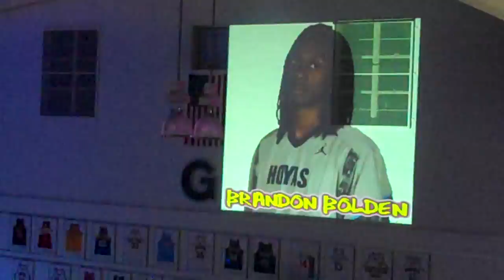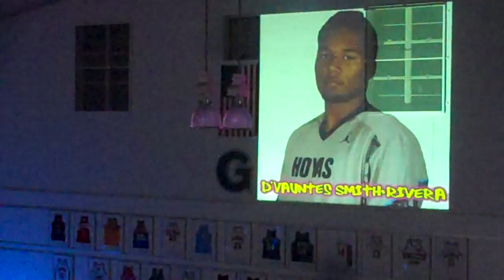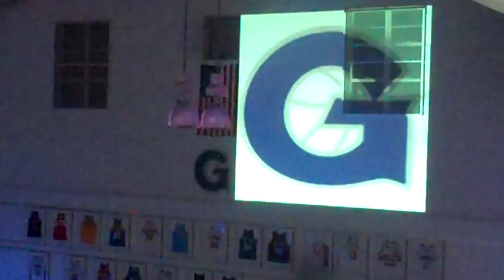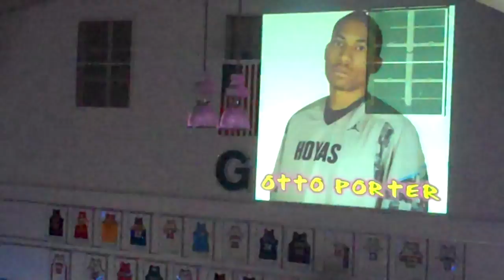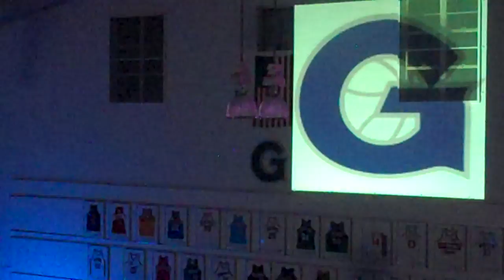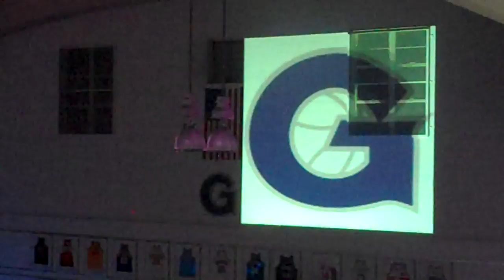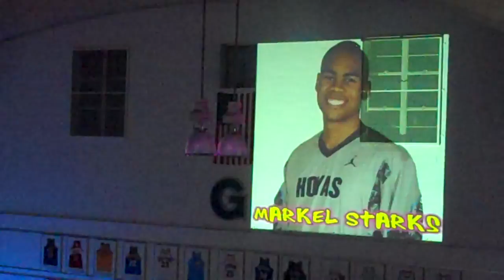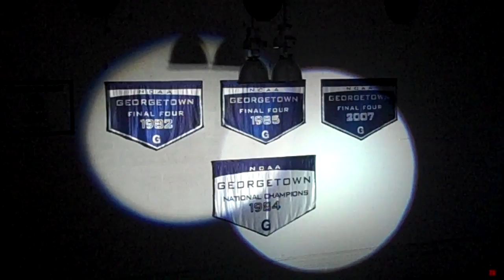Introducing the 2012-2013 Georgetown Hoyas Men's Basketball Team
The Georgetown Hoyas Men's Basketball team is introduced at Georgetown University's Midnight Madness on Friday, October 12, 2012.